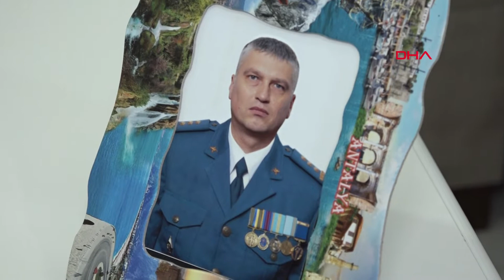Ukraynalı çavuş Olena, albay eşiyle ülkesini savunmak istiyor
Rusya'nın askeri harekatı öncesi Antalya'ya gelen, Ukrayna ordusunda çavuş Olena Malüm (43), albay eşi Dmytro Malüm (45) ile birlikte ülkesini omuz omuza savunmak istediğini söyledi.

Rusya'nın askeri harekatından önce Antalya'da yaşayan arkadaşlarını ziyarete gelen ve Ukrayna ordusunda çavuş olarak görev yapan Olena Malüm, daha sonra ülkesine dönemedi. Antalya'da Ukraynalılar tarafından başlatılan insani yardım çalışmalarında gönüllü çalışan Malüm, yanına alacağı insani yardım malzemeleriyle birkaç gün içinde ülkesine yola çıkacağını söyledi.

Eşi Dmytro Malüm'ün Ukrayna Hava Kuvvetleri'nde albay olarak görev yaptığını anlatan Olena Malüm, "Kocam ve oğlum ülkeleri için savaşıyor, mücadele ediyor. En yakın zamanda ben de onlara katılacağım" dedi.

Askeri şapka, bot, eldiven ve maske gibi malzemeleri Ukrayna'ya ulaştırarak, askerlere dağıtmak istediğini anlatan Olena Malüm, halkı ve askerleri için Antalya'da yardım kampanyalarına destek verdiğini kaydetti. Malüm, "Rusya saldırısı başlayınca burada kaldım. Eşim ve oğlum Ukrayna'da ülkelerini savunuyor. Bu savaşın iyi sonuçlarla biteceğini düşünüyorlar. Ben bir asker ve sivil olarak bu olanları anlayamıyorum. Küçük bebekler, gençler hayatını kaybediyor. Sadece askerler değil Ruslar insanların yaşam yerlerini vuruyor. Bu savaşın izleri yıllarca silinmeyecek. Yardım malzemelerini toparlayıp birkaç gün içinde ülkeme döneceğim" diye konuştu.